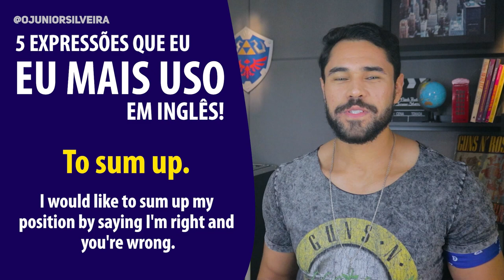5 EXPRESSÕES muito SIMPLES em INGLÊS